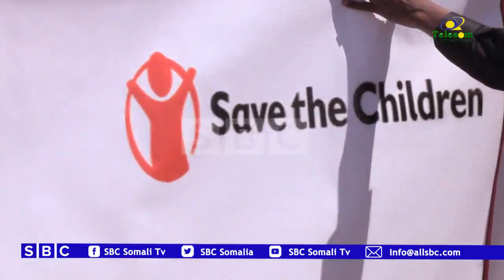WARKA SBCTV 21 10 2019 WARIYE SHARMAKE XUSSEN |MUQDISH